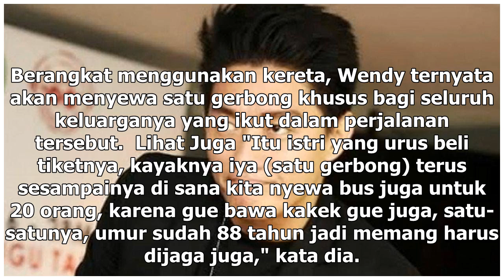Manis Studio | Wendy Cagur Sewa Satu Gerbong Kereta Demi Ajak Keluarga Liburan - VIVA